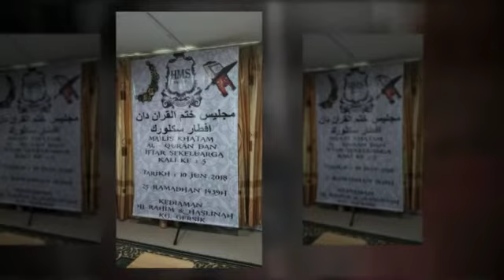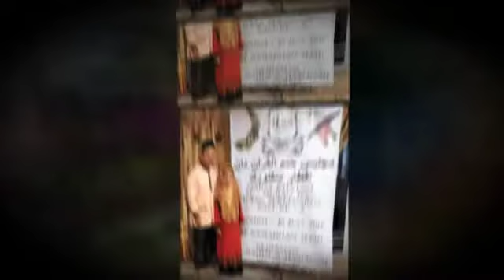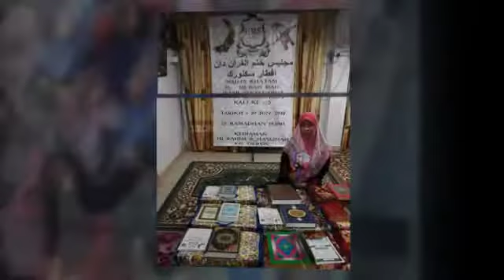Majlis Khatam Al-Quran Kali Ke 5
Majlis Kali ini diadakan di Kediaman Hj. Rahim dan Haslinah, Kg. Gersik